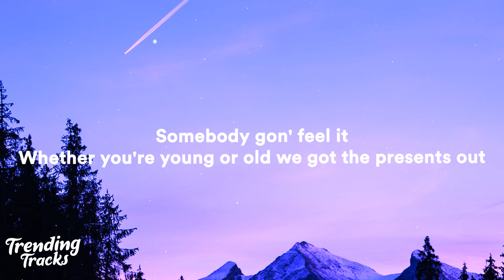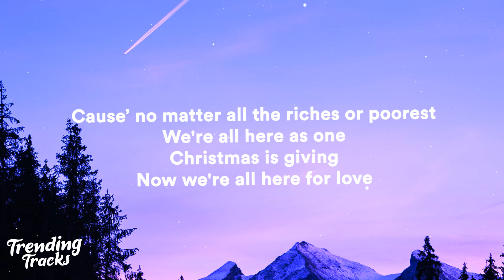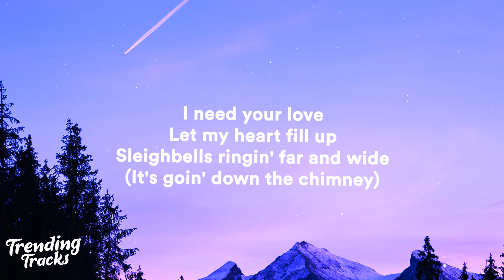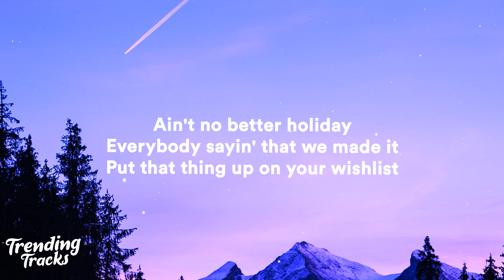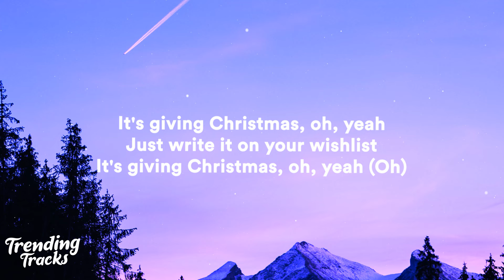Chris Brown - It's Giving Christmas (Lyrics)